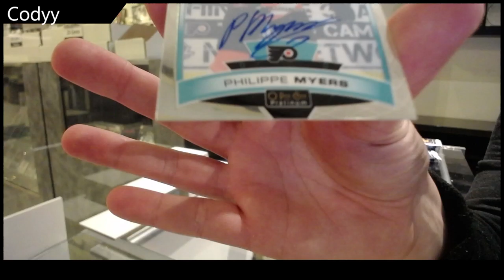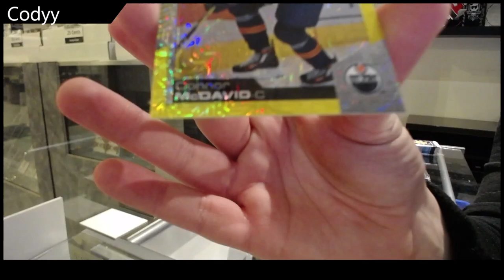Codyy's 20-21 Upper Deck OPC Platinum Hockey Box Break